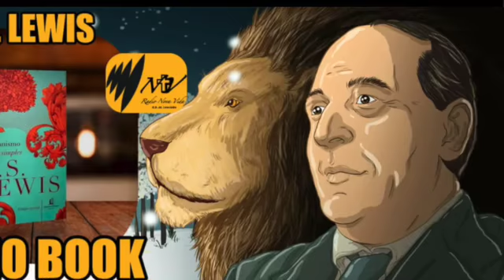Cristianismo Puro e Simples | C. S. Lewis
Título do livro em Áudio: Cristianismo Puro e Simples
Autor:              C. S. Lewis
Páginas:         336
Formato:        12.5 X 18.5 cm
Editora:           Martins Fontes
Ano:  2017
Nota: ★★★★★ (5 estrelas)
Link para compra
Em um dos períodos mais sombrios da humanidade, a Segunda Guerra Mundial, C.S. Lewis foi convidado pela BBC a fazer uma série de palestras pelo rádio com o intuito de explicar bases da fé cristã de forma simples e clara. Mais tarde, ajustado pelo próprio Lewis, esse material daria origem a Cristianismo puro e simples, um grande clássico da literatura cristã.
Na obra mais popular e acessível de seu legado, Lewis apresenta os principais elementos da cosmovisão cristã e seus princípios básicos, gradativamente conduzindo o leitor a temas mais profundos e complexos, provocando reflexão e debate. Nesta edição especial da coleção C.S. Lewis, com capa dura e tradução de uma das maiores especialistas em Lewis do Brasil, você vai encontrar as palavras que encorajaram e fortaleceram milhares de ouvintes em tempos de guerra ― e ainda reverberam mais de 70 anos depois.
00:00 - Prefácio
21:13 - Introdução
LIVRO I | O CERTO E O ERRADO COMO INDÍCIOS PARA A COMPREENSÃO DO SENTIDO
DO UNIVERSO
28:50 - Capítulo 1 – A Lei da Natureza Humana
41:34 - Capítulo 2 – Algumas objeções
55:08 - Capítulo 3 – A realidade da Lei
01:06:08 - Capítulo 4 – O que está por trás da Lei
01:20:00 - Capítulo 5 – Temos motivos para nos sentir incomodados
LIVRO II | NO QUE ACREDITAM OS CRISTÃOS
01:30:50 - Capítulo 1 – As concepções concorrentes de Deus
01:39:50 - Capítulo 2 – A invasão
01:54:25 - Capítulo 3 – A alternativa chocante
02:07:33 - Capítulo 4 – O penitente perfeito
02:22:21 - Capítulo 5 – A conclusão prática
LIVRO III | CONDUTA CRISTÃ
02:35:30 - Capítulo 1 – As três partes da moral
02:50:25 - Capítulo 2 – As “virtudes cardeais”
03:02:25 - Capítulo 3 – Moralidade social
03:16:02 - Capítulo 4 – Moralidade e psicanálise
03:29:46 - Capítulo 5 – Moralidade sexual
03:51:00 - Capítulo 6 – Casamento cristão
04:15:22 - Capítulo 7 – Perdão
04:29:13 - Capítulo 8 – O grande pecado
04:47:40 - Capítulo 9 – Caridade
04:57:13 - Capítulo 10 – Esperança
05:06:22 - Capítulo 11 – Fé
05:19:29 - Capítulo 12 – Fé
LIVRO IV | ALÉM DA PERSONALIDADE OU OS PRIMEIROS PASSOS NA
DOUTRINA DA TRINDADE
05:34:17 - Capítulo 1 – Criar e gerar
05:50:00 - Capítulo 2 – O Deus triúno
06:03:50 - Capítulo 3 – Tempo e para além do tempo
06:16:10 - Capítulo 4 – O bom contágio
06:28:58 - Capítulo 5 – Os obstinados soldadinhos de chumbo
06:38:46 - Capítulo 6 – Duas notas
06:46:49 - Capítulo 7 – Vamos fazer de conta
07:04:13 - Capítulo 8 – Cristianismo: fácil ou difícil?
07:18:30 - Capítulo 9 – Avaliando o custo
07:30:40 - Capítulo 10 – Pessoas bondosas ou novas criaturas
07:54:58 - Capítulo 11 – As novas criaturas
Autor
Clive Staples Lewis (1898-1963) was one of the intellectual giants of the twentieth century and arguably one of the most influential writers of his day. He was a Fellow and Tutor in English Literature at Oxford University until 1954, when he was unanimously elected to the Chair of Medieval and Renaissance Literature at Cambridge University, a position he held until his retirement. He wrote more than thirty books, allowing him to reach a vast audience, and his works continue to attract thousands of new readers every year.
His most distinguished and popular accomplishments include Out of the Silent Planet, The Great Divorce, The Screwtape Letters, and the universally acknowledged classics The Chronicles of Narnia. To date, the Narnia books have sold over 100 million copies and have been transformed into three major motion pictures. Clive Staples Lewis (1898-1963) fue uno de los intelectuales más importantes del siglo veinte y podría decirse que fue el escritor cristiano más influyente de su tiempo.
Fue profesor particular de literatura inglesa y miembro de la junta de gobierno en la Universidad Oxford hasta 1954, cuando fue nombrado profesor de literatura medieval y renacentista en la Universidad Cambridge, cargo que desempeñó hasta que se jubiló.
Sus contribuciones a la crítica literaria, literatura infantil, literatura fantástica y teología popular le trajeron fama y aclamación a nivel internacional. C. S. Lewis escribió más de treinta libros, lo cual le permitió alcanzar una enorme audiencia, y sus obras aún atraen a miles de nuevos lectores cada año. .
Sus más distinguidas y populares obras incluyen Las Crónicas de Narnia, Los Cuatro Amores, Cartas del Diablo a Su Sobrino y Mero Cristianismo.
Ajude-nos a alcançar mais vidas.